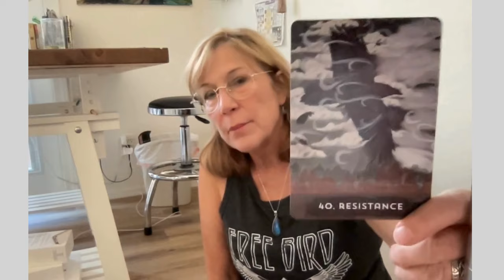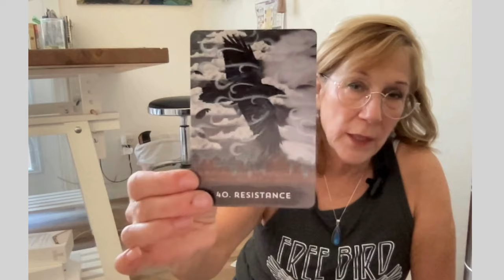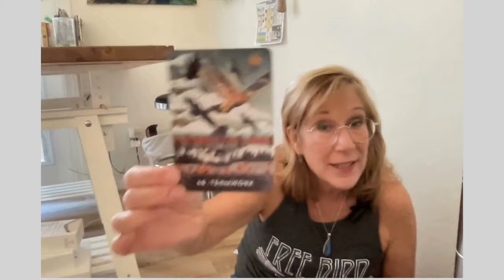Musk Fails to Push Trump over the Finish Line. Broken Polls. US Soil Power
Musk tries to push money to get Trump elected, it fails. FYI Democracy is so sweet and strong.  His purpose showed up as something darker than before. The fear and mistakes, sneakiness around polls may not match the reality as we know it.  Plus some surprising images of how we can let go of fear and embrace our united experience imbedded in the US Soil. Sounds strange but I think we share something powerful from all those that have come before us.

Diane